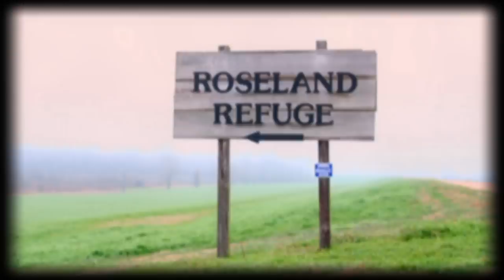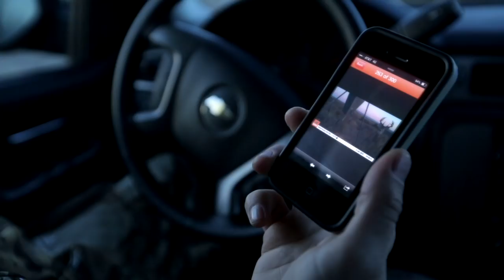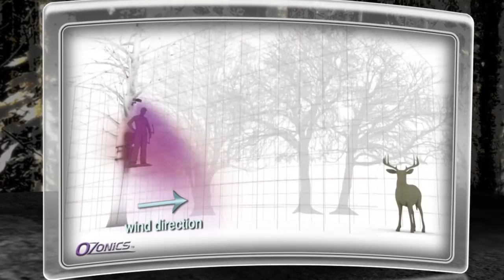Hunting Late Season Whitetail Deer in LA -Truth About Hunting